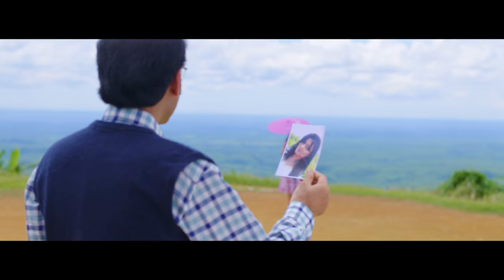Ekla Pakhi | Dhruba | Asif Akbar | Mithila | Bangla Song 2017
★★ গানটি জিপি মিউজিক এ শুনুনঃ

Bangla Song 'Ekla Pakhi' performed by Dhruba Guha
Lyric /Tune Plabon Koreshi.
Cast : Dhruba,Asif Akbar & Mithila.

TT লিখে একটি স্পেস দিয়ে 6351827 লিখে পাঠিয়ে দিন 5000 নাম্বারে।